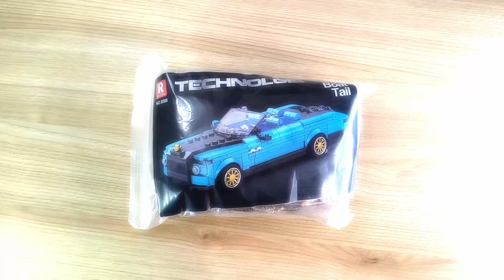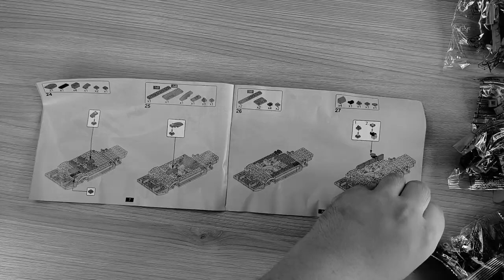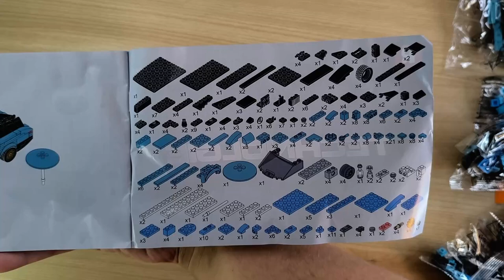Bereit für ein REICHhaltiges Picknick? Reobrix 688 Boat Tail aus Klemmbausteinen - Review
Hallo liebe Freunde der gepflegten Klemmbaustein Baukunst. In diesem Video geht es um ein Set von Reobrix! Was kann der NICHT Rolls-Royce Boat Tail aus Noppensteinen? Welche Steinequalität erwartet uns?! Viel Spaß dabei :).

Das SET auf Aliexpress kaufen: